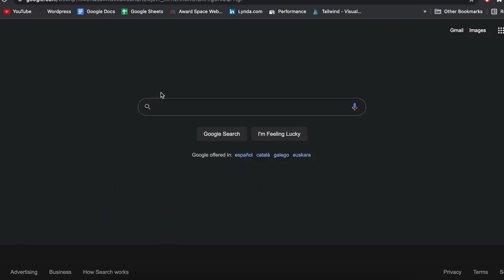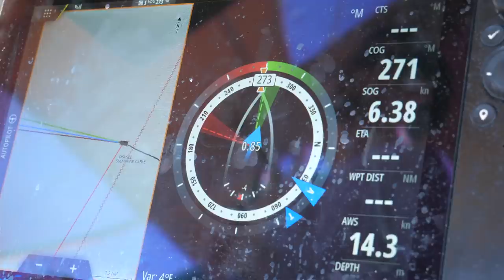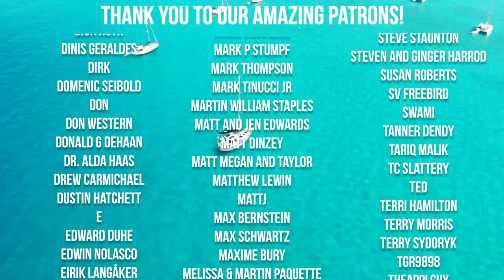Operation: DON’T CRASH... while EVERYONE watches [EP 152]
In our last few days aboard the Beneteau 48 on our sailing trip around the Amalfi Coast we get into some more exploring, checking out the town of Amalfi itself. After a forecast of no wind for a few days, we were pleasantly surprised when we set sail to go to our next location that we were able to get the sails hoisted.
Trying to squeeze out as much sightseeing as possible, we headed to the Ischia on ferry to see the  Aragon Castle of Ischia on our last day. Finally, we headed back to the marina to drop the boat off and I received a fantastic docking lesson from the sailing instructor extraordinaire, John Kretchmer.